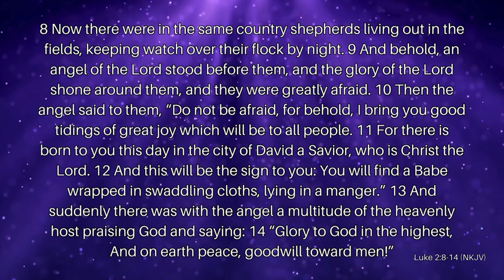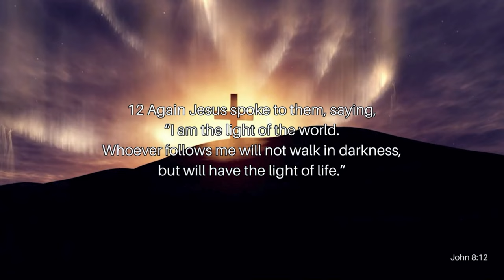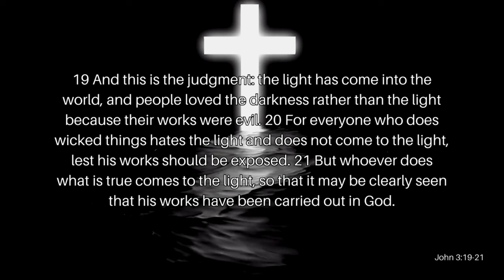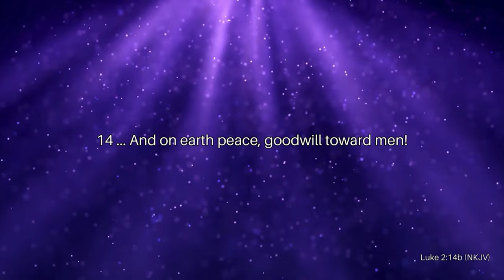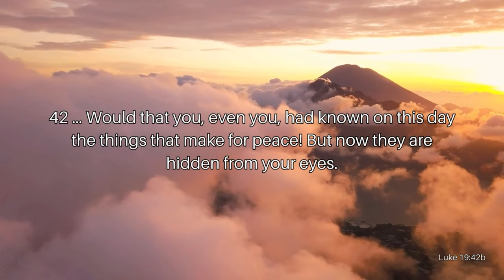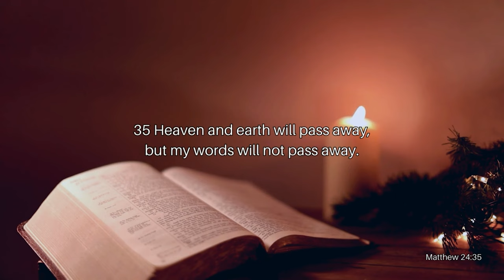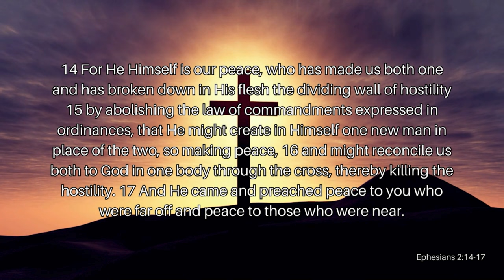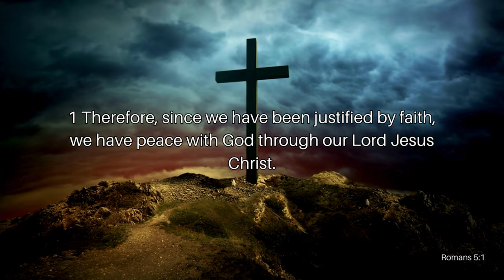Jesus is the Reason for the Season Pt. 1: Jesus, the Spirit of Peace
The Christmas season is one of the most beloved seasons of the year. It’s filled with family, friends, giving, receiving, and joy, but it’s also filled with chaos, hustling, shopping, and oftentimes arguing. All of these things make it very easy to forget the true reason we celebrate this special time of year. Join Reverend Kenny Yates as he reminds us of the true meaning of Christmas in his message, Jesus Is The Reason For The Season Pt. 1: Jesus, The Spirit of Peace.

Verses Used:
Luke 2:8-14 (NKJV)
John 8:12
John 3:19-21
John 4:42
Isaiah 57:19
2 Corinthians 5:18-19 (KJV)
Luke 19:42
Isaiah 53:5
Hebrews 12:14a (NIV)
Matthew 24:35
Isaiah 9:7
2 Peter 3:7
Ephesians 2:14-17
Job 22:21
Romans 5:1